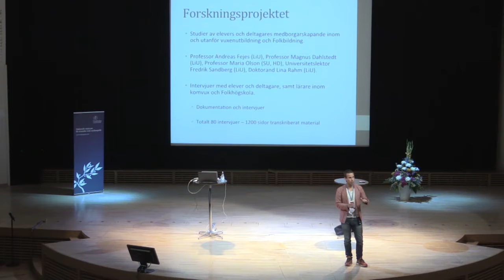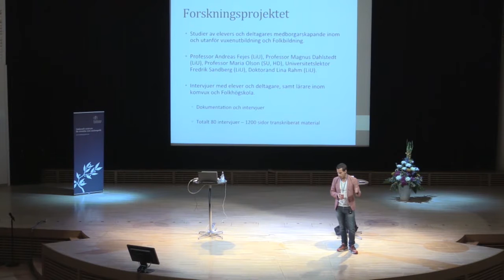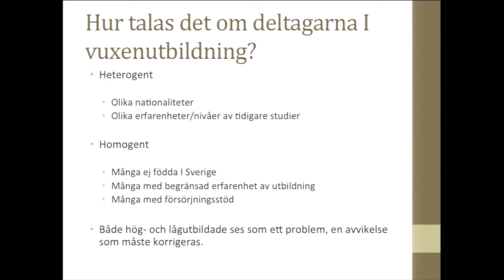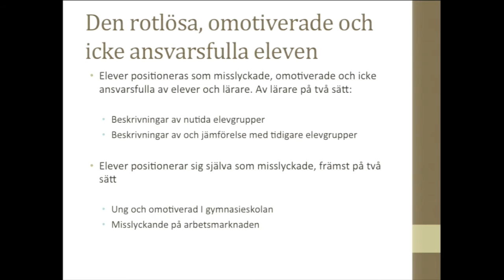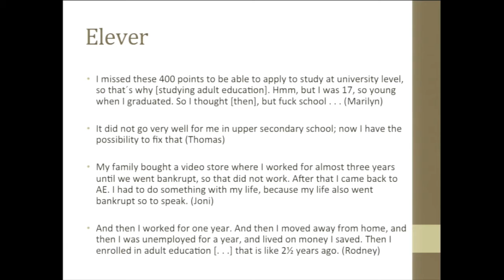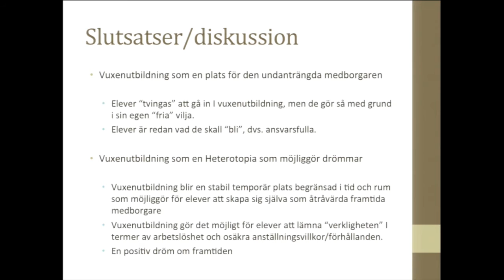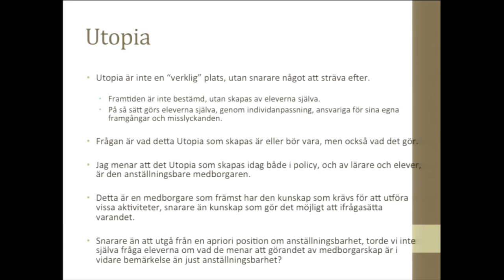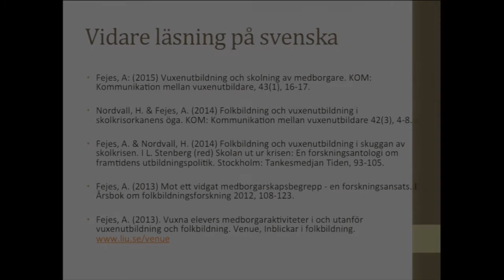Andreas Fejes - föreläsning Symposium 2015, del 2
"Vuxenutbildningens mening och innehåll: Igår, idag och i framtiden" är titeln på föreläsningen med Andreas Fejes som spelades in på Nationellt centrum för svenska som andraspråks Symposium 2015. Föreläsningen är uppdelad i två delar varav detta är del 2:

"Ett forskningsprojekt om meningsskapande i vuxenutbildning"